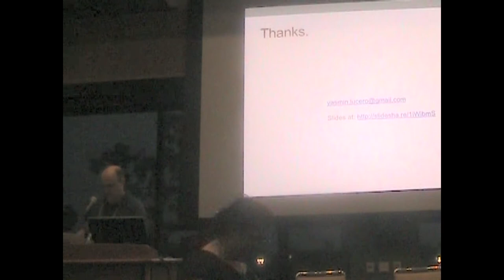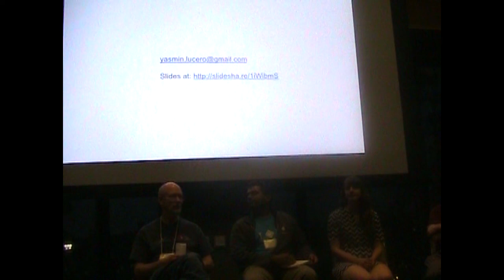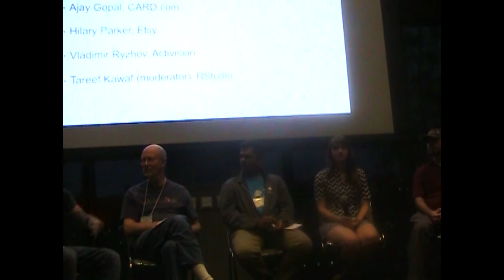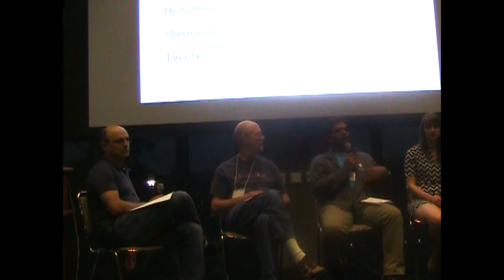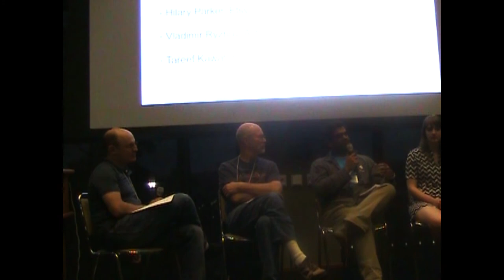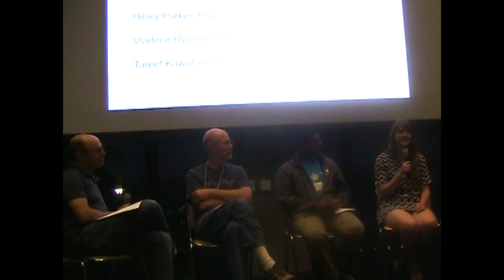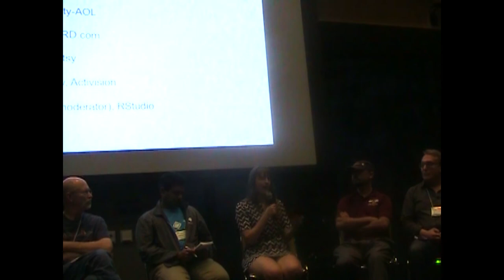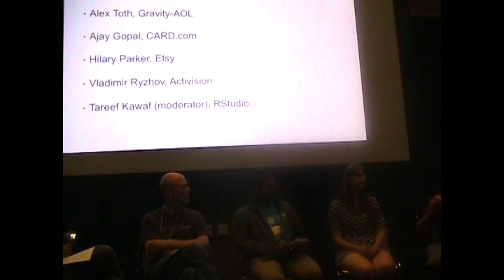R in Production - Panel Discussion - LA R meetup @ useR 2014 (Part 2)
Panel moderator: Tareef Kawaf, President, RStudio.com

Panelists:
Pete Meyer, Senior Ads Quality Statistician, Google
Alex Toth, Operations Engineer, Gravity-AOL
Ajay Gopal, Director of Data Science and Analytics, CARD.com
Vladimir Ryzhov, Game Analyst, Activision
Hilary Parker, Data Analyst, Etsy